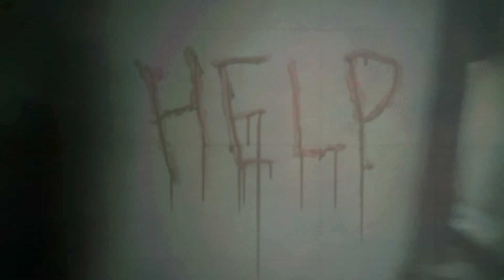Creepy abandoned building iPhone 13 shoot.. CapCut edited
Castleton Nevada abandoned building